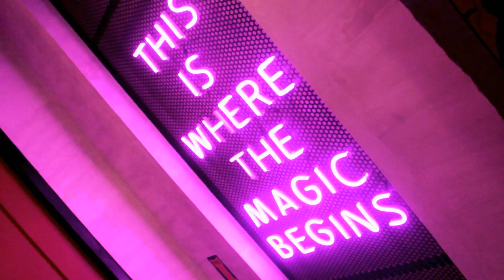*NEW* Rhinoplasty Surgery of Jeff Ong by The Icon Clinic | From POGI to POGIER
Watsup Icon Nation! Watch the Rhinoplasty journey of Jeff Ong!

Dr. Eric C. Yapjuangco, MD